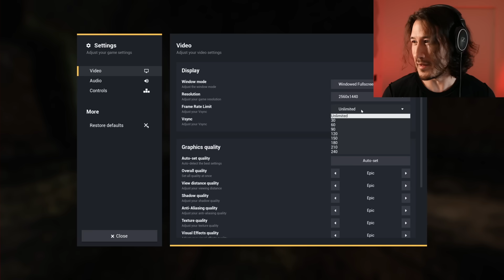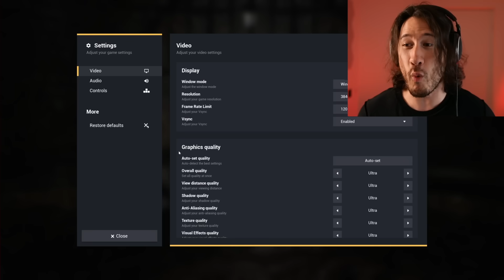Locked in Sewer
A unique free roam Five Nights at Freddy's fan game where you're LOCKED IN A SEWER WITH FOXY!!